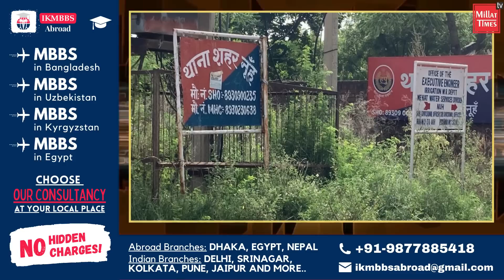मेवात में प्रशासन चौकस हिंदू संगठन अपनी ज़िद पर अटल। Millat Times